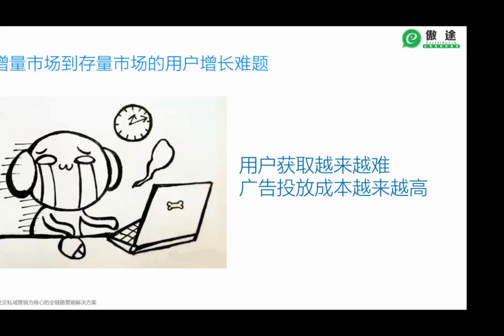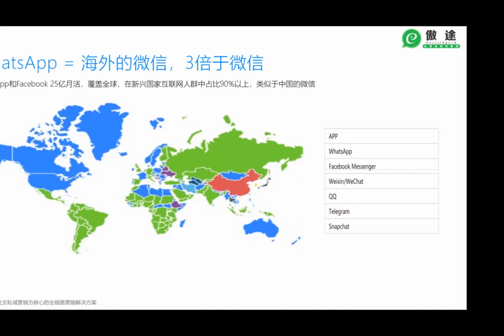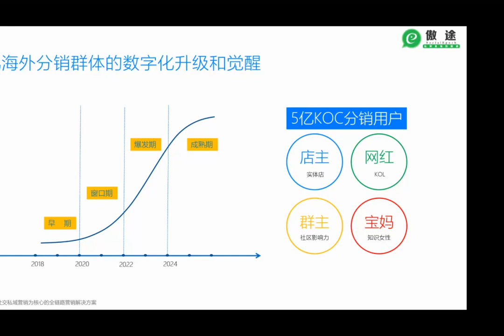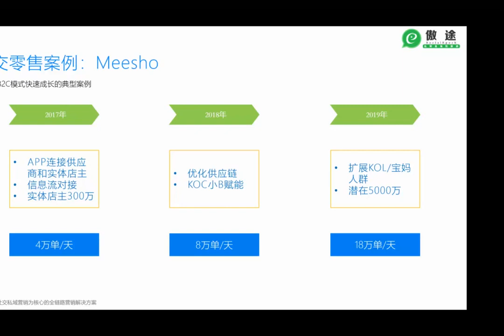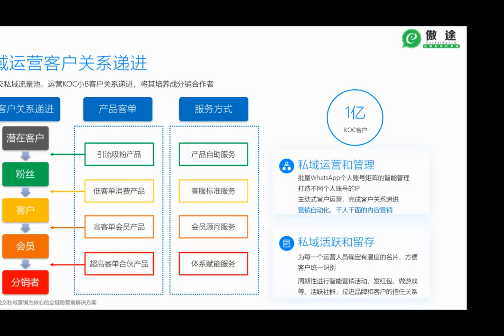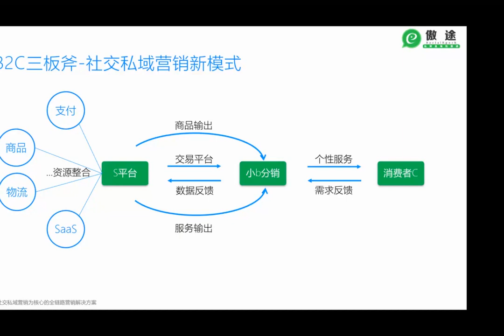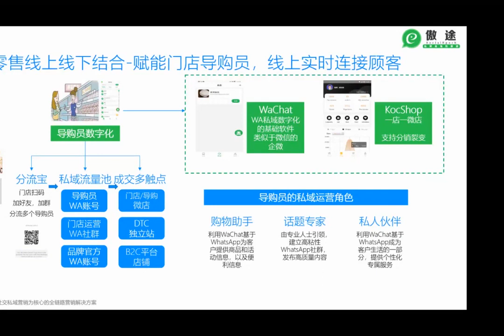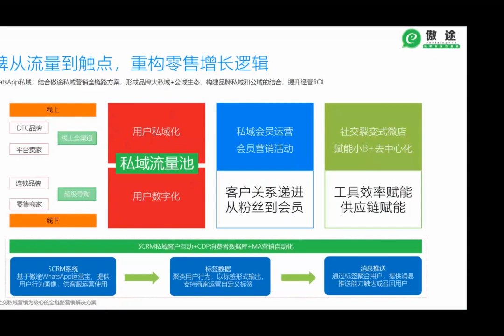220826, 为品牌出海和跨境电商提供社交私域营销解决方案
Scott，陳修建分享。WhatsApp月活20亿，是东南亚国家几乎人人必备的社交工具。品牌出海如何建立以WhatsApp为核心的全链路营销解决方案，实现获客增长？私域S2B2C模式，通过社交分销打造蚂蚁雄兵式增长体系，赢战东南亚出海！